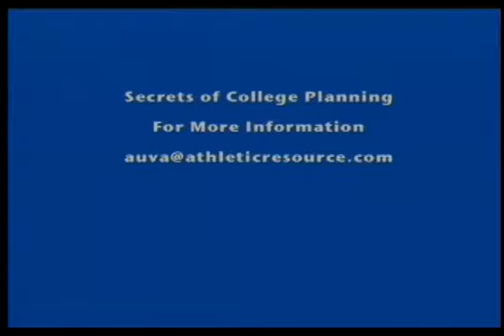Secrets of College Planning with Jon Conant, Pitching Coach for Immaculata University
Host Anthony Uva Interview with Jon Conant, Pitching Coach for Immaculata University, Dec 26, 2014 Show is about how colleges recruit for baseball.